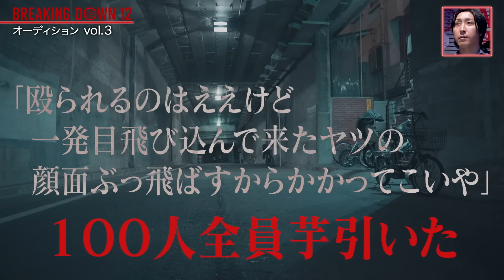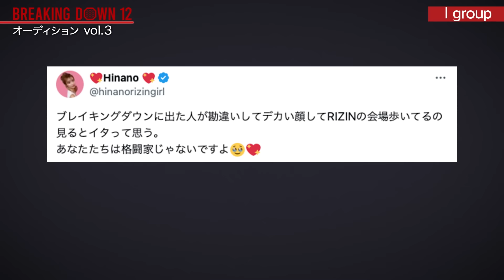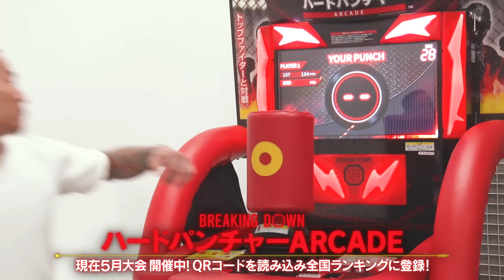Breaking Down12のオーディションvol3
▼PPVチケット / 会場チケット【アプリ先行】の購入はこちらから
■会場チケット アプリ先行販売（10％OFF）：5/5(日)12:00〜5/13(月)23:59まで
■会場チケット オフィシャル一般販売：5/14(火)18:00〜

▼シルクザリッチのシャンプー購入はこちらから

▼BreakingDown公式アプリ
衝撃のオーディション未公開映像配信！

▼BreakingDown公認切り抜きの応募はこちらから

▼BreakingDown12 メインスポンサー SILK THE RICH様

▼BreakingDown12 ゴールドスポンサー ポスティングテクノロジーズ様